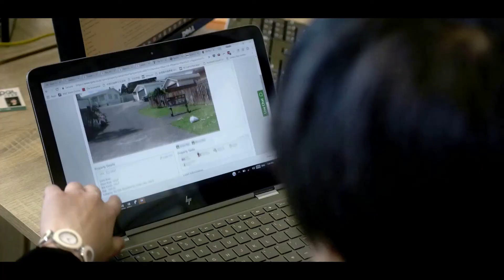DTI时代来临，贷款政策进一步收紧，人们应该如何应对？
视频时间轴
1. DTI是什么？- 00:18
2. 各大银行目前使用DTI的情况 - 03:05
3. 投资者应该如何应对DTI的采用 - 04:39
4. 预批即将到期的朋友应该如何做？- 06:29
小宇信贷（Prosperity Finance）是一家位于新西兰奥克兰的贷款中介公司 (Mortgage Broker)，贷款业务范围包括：首次购房贷款，投资房贷款，商业物业投资贷款，建房贷款，房地产开发项目贷款，等等

微信公众号：xiaoyu频道
微信号：XY_PAL

欢迎点击视频下方的订阅按钮，我们每周更新关于首次购房、物业投资、商业地产、建房、房地产开发等方面的小知识和最新动态，以及新西兰银行最新的贷款政策